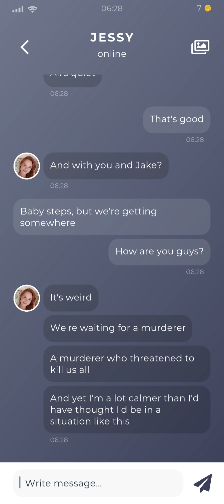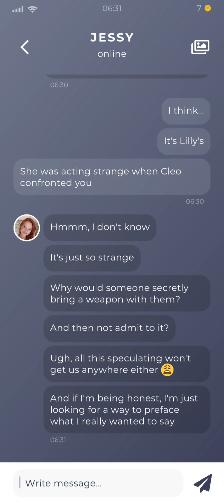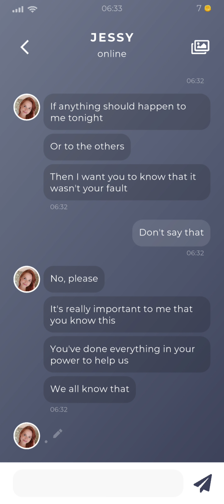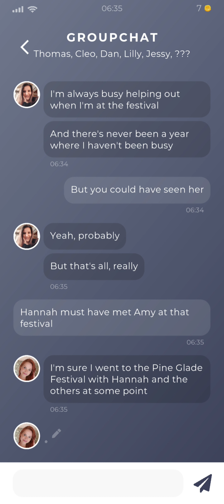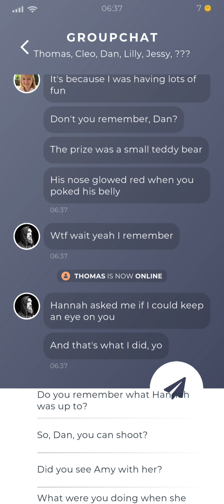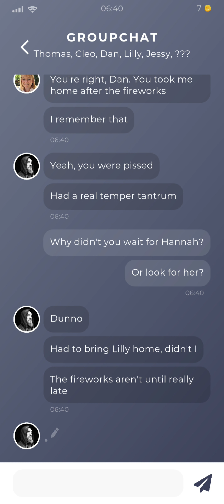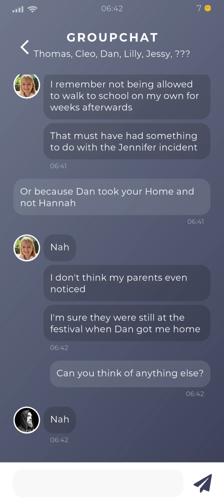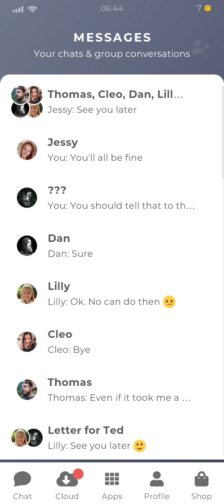Duskwood: Chapter 10: Part 2- Dan's Secret! Text Based Interactive Horror Thriller Detective Game